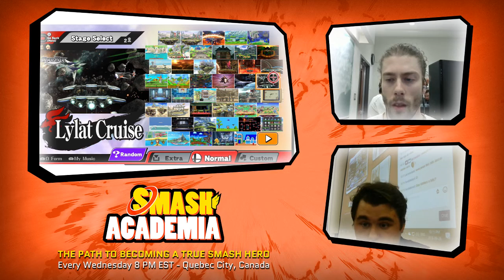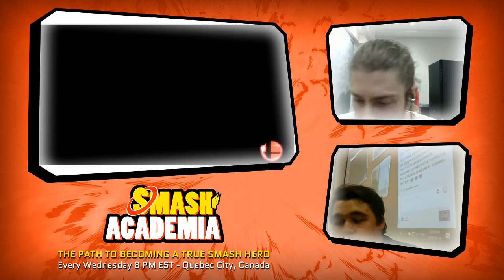Smash Academia #152 [Wii U] - REMX (Fox) vs Berries (Luma) - Winners Finals